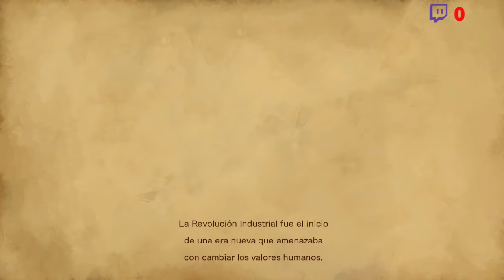Bloodstained Día 1 ¡Miriam es adorable y sensual !!!